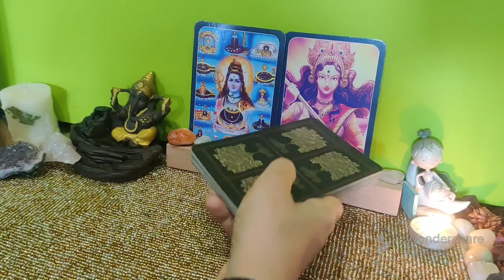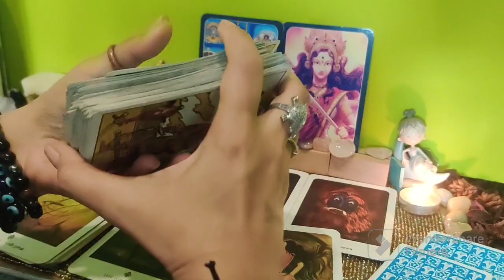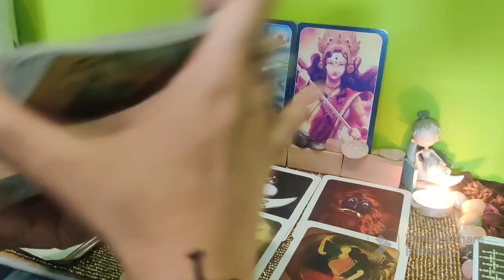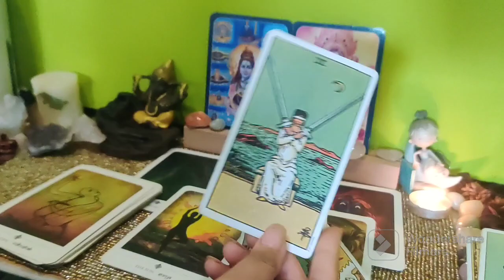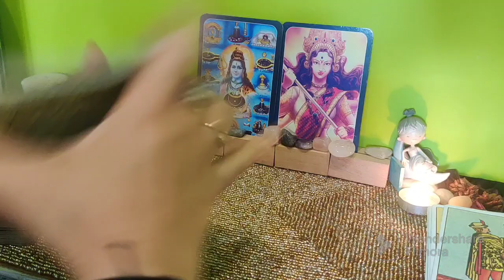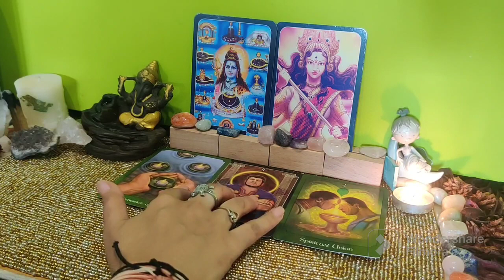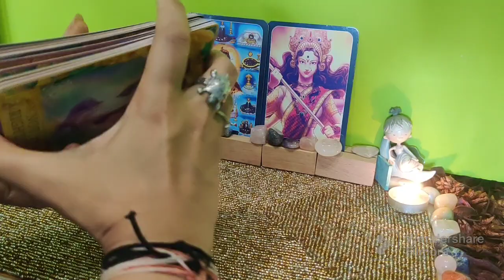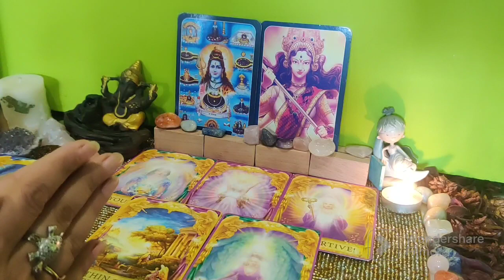Current Energy|Next Action With Angel Guidance|Collective Reading for All Signs